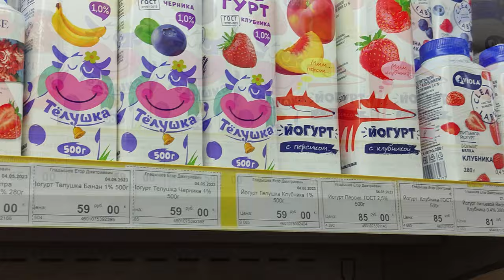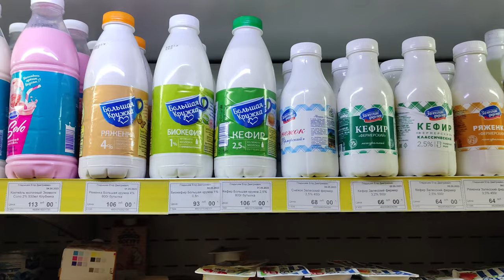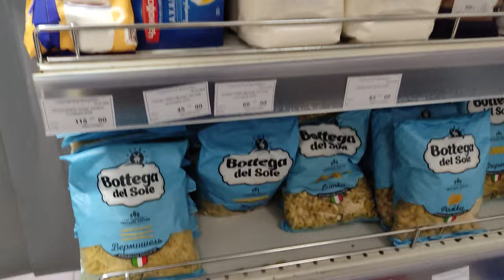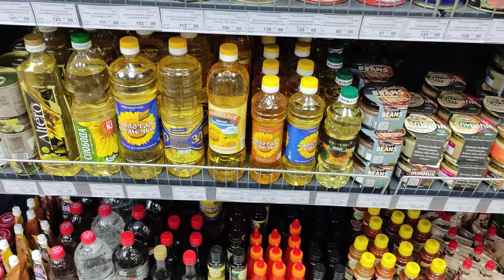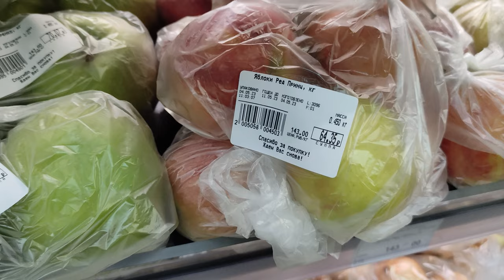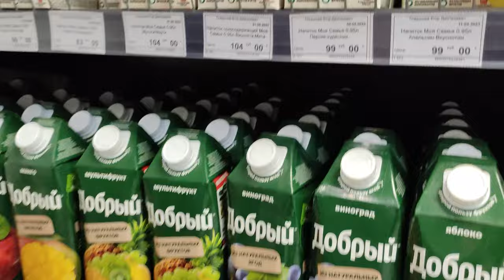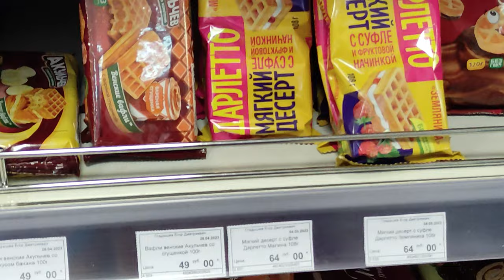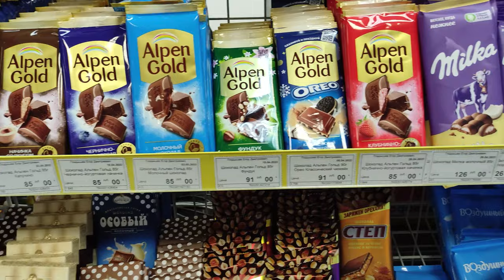Чем питаются студенты? Ассортимент продуктов и цены в магазине в студгородке СПбГУ ПУНК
Это видео предназначено не только для студентов, которые будут жить после нас в ПУНКе (и их беспокоящихся родителей), но и для всех тех, кому интересно, чем и как живут современные студенты одного из лучшего вузов России.